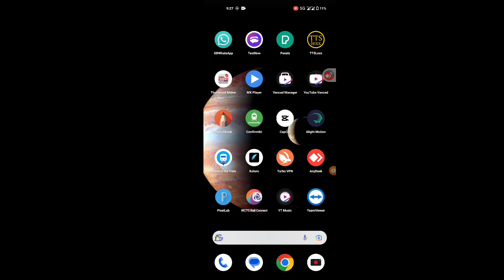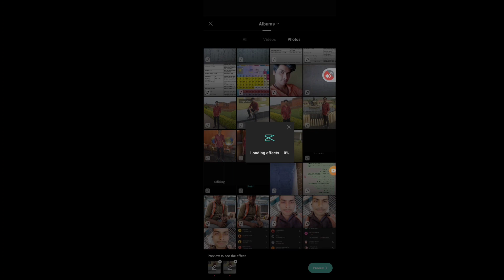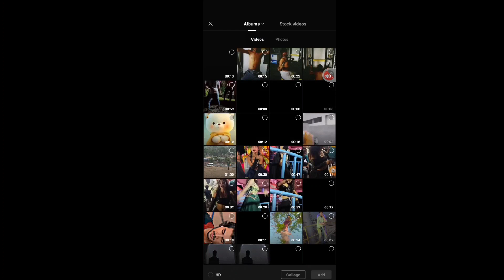Me in love with you capcut template link 2023 !! capcut New viral template#technodeepak1k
Me in love with you capcut template link 2023 !! capcut New viral template

video template download  link in comment box 👉

trending reels editing trending reels on instagram.
trending reels songs trending reels
Trending reels dance
trending reels tamil trending reel tutorial
template
 Reel editing kaise
IDFWU Big Sean Trending Reel Editing Tutorial
 Capcut kare
 1 click me video editing kaise kare
 Latest Capcut template
Capcut apk
jungle video editing tutorial
urban jungle video editing tutorial
jungle Name wala video kaise banaye

♦️✮☆Name☆✮♦️

◆ OEMOJI :❌

◆OVERLAY : ❌

◆☸◆MOBILE EDITOR◆☸◆

▚🖤▞6/128▚🖤▞

╱◣◥FROM INDIA╱◣◥

╔━━❖❖  TAGS  ❖❖━━╗TAGS